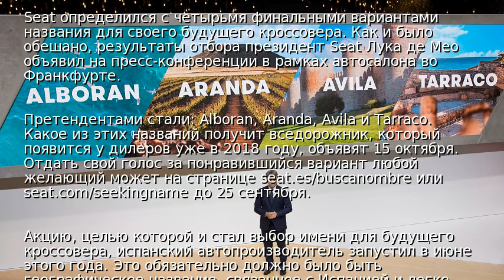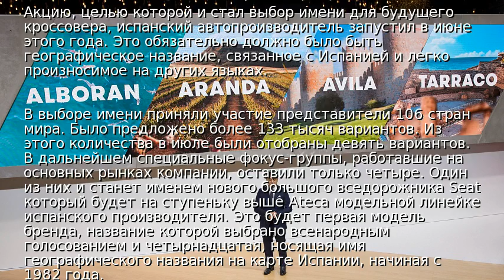Seat выбрал четыре имени для нового кроссовера